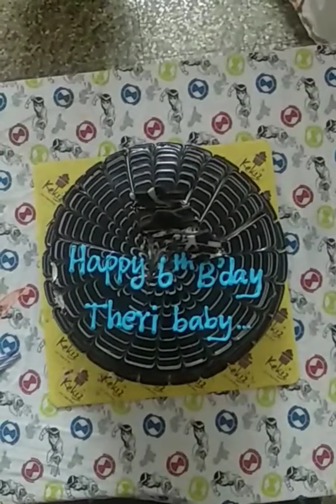Rithika Sree 😍 Birthday celebration 🎂🎂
# Our princess birthday celebration 🕺💃
# Rithibharani vlogs